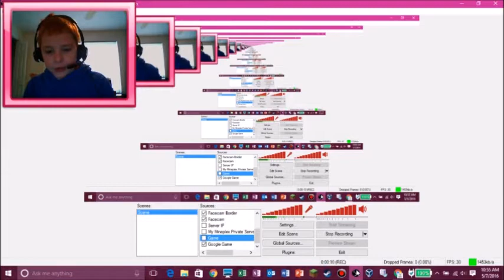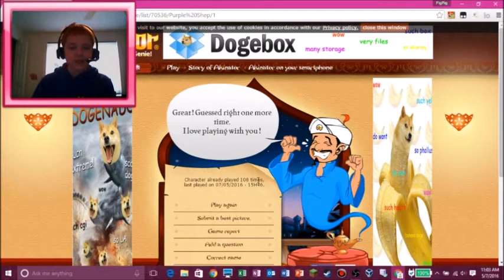Akinator: CAN HE GUESS ME??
Today, we play some more Akinator where we see if this genie can guess our characters that we are thinking of!

Google+: PigPig Gamer
DeviantArt: RyanTheGamer2000

All titles and images created by PigPig Gamer.